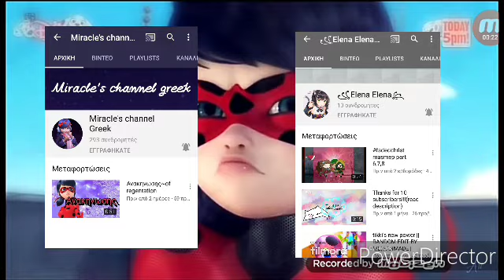Miraculous Εβδομάδα Help Youtuber (Miracle's Channel Greek & Elena Elena)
Miraculous Ladybug & Cat Noir!!!

Εβδομάδα Help Youtuber

Τα 2 κανάλια είναι

Miracle's Channel Greek

Elena Elena